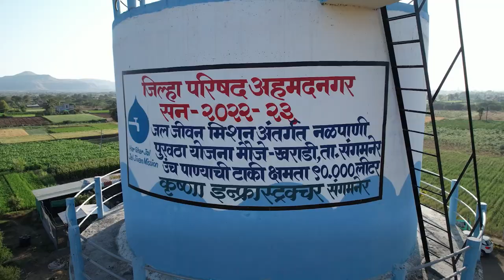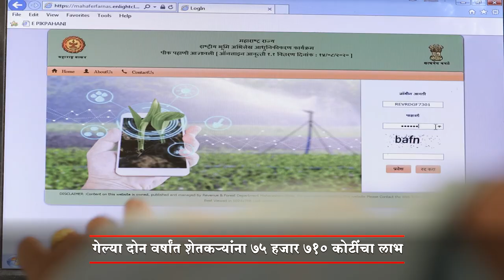सर्वसामान्यांच्या सर्वांगीण विकासासाठी आमचे सरकार कायम प्रयत्नशील हेच भाजपाचे ब्रीद!